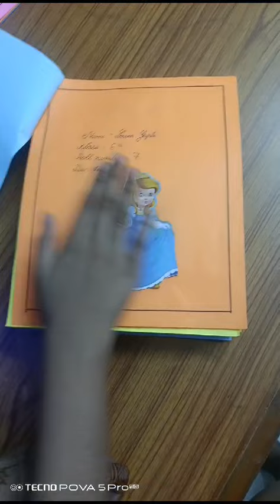CLASS SIX MATHS PROJECT BY LORENA GUPTA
MATHS CLASS SIX PROJECT BY LORENA GUPTA